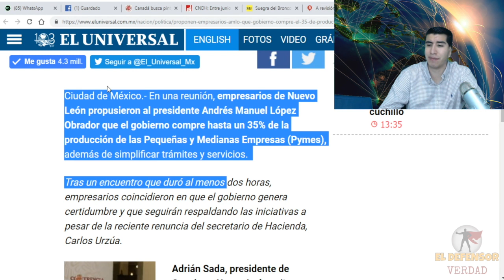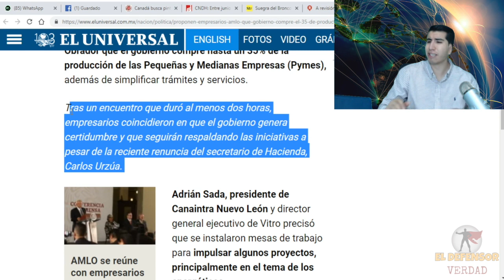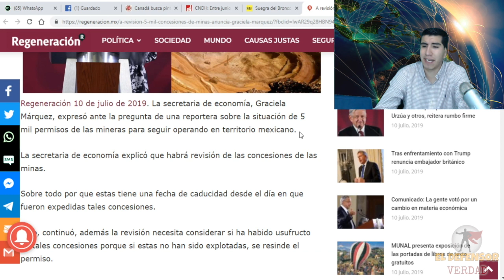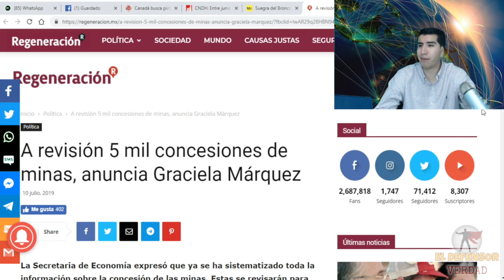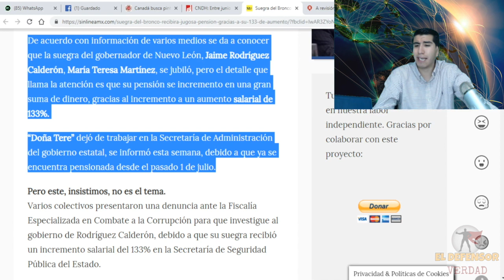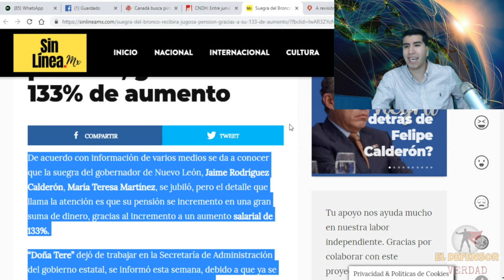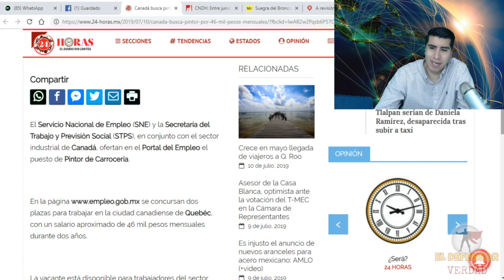Empresarios Respaldan a AMLO a Pesar De Urzúa y Afirman Que Tienen Certidumbre: AMLO Frenará a Minas